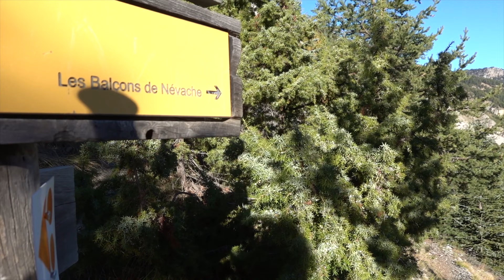Randonnées dans la vallée de la Clarée : lac des Beraudes, Creux des Souches et Balcons de Névache !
Voici la première partie de ce beau séjour dans la Vallée de la Clarée.
Une vallée où je m'étais rendue enfant avec ma famille et où j'ai eu beaucoup de plaisir à redécouvrir avec des yeux d'adulte.
Je vous emmène dans une vallée préservée, ouverte et magnifique.
C'est un coup de coeur.
Pour les amoureux de montagne, je vous recommande cette vallée.

Alors, on enfile ses chaussures et c'est parti !
Céline

Je filme avec le Sony RX 100 Vll